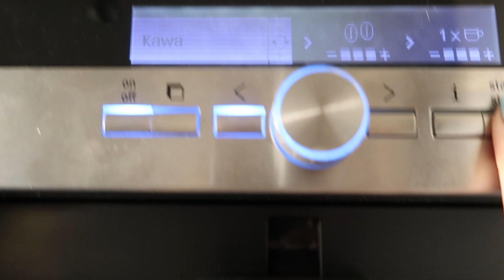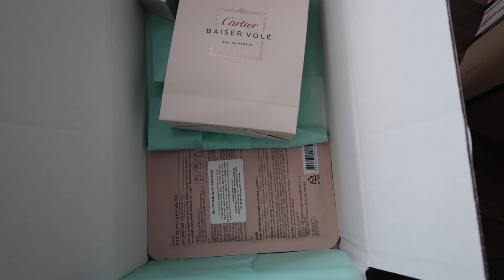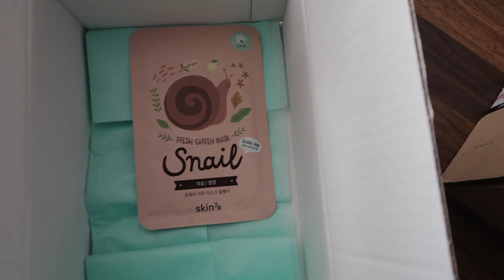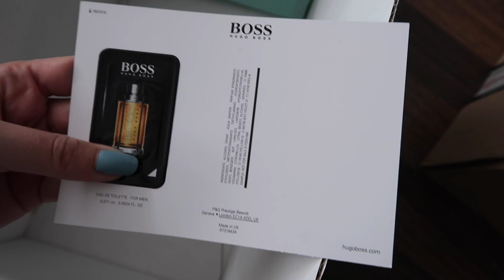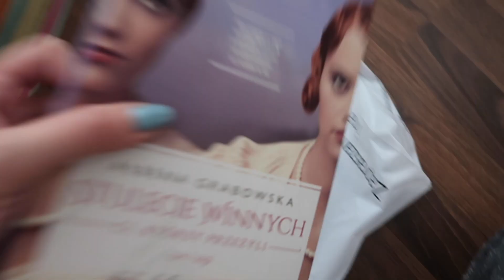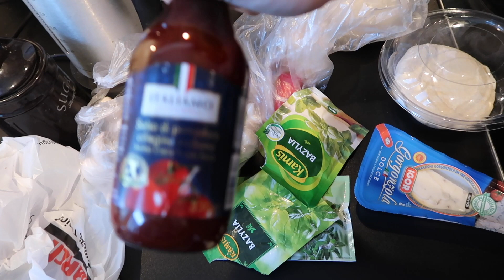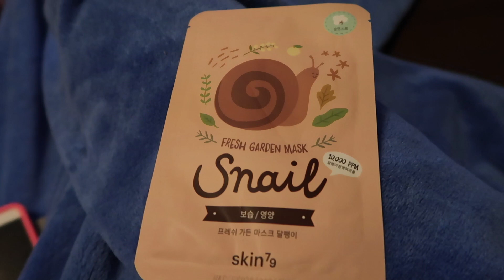LEW ROBI PIZZĘ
🚕🚕🚕🚕  Darmowy przejazd Uberem !!! 🚕🚕🚕🚕